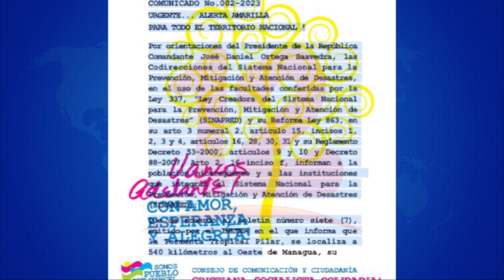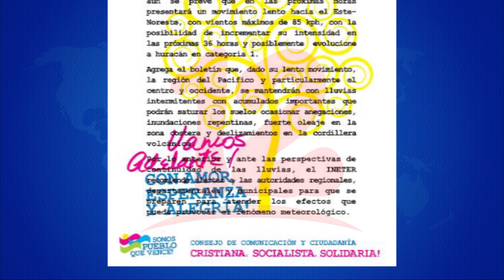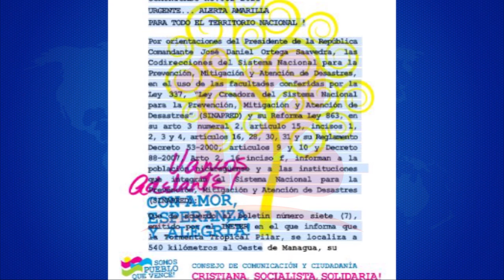Noticias12Nicaragua Sinapred informa de alerta amarilla, para todo el territorio nacional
Sinapred informa de alerta amarilla, para todo el territorio nacional